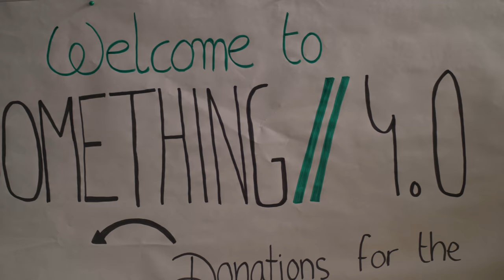Something 4.0 - An Open Stage for Karls Talents| Karlshochschule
It all started with the idea of one of our students. Recently we performed our open stage event "Something" already for the fourth time. Absolutely awesome! But see for yourself.